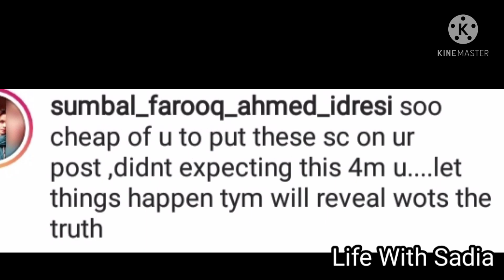Nadia khan reaction on Lubna farooq video / Nadia khan answered to Lubna farooq / Lubna farooq